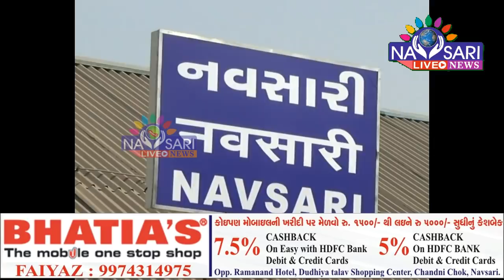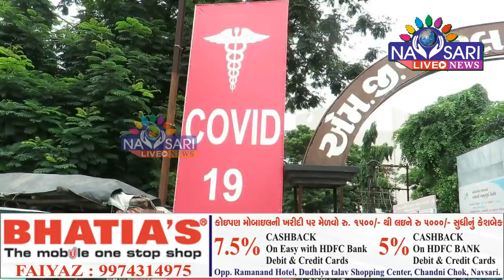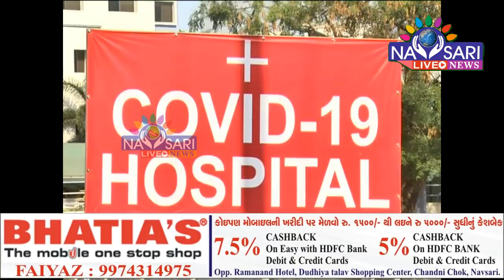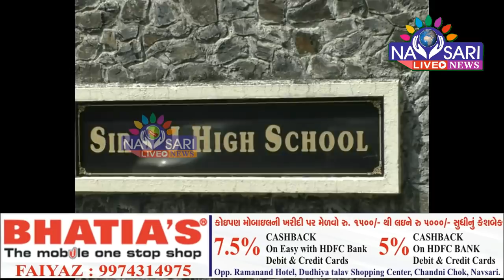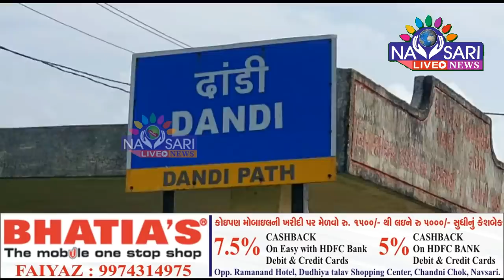NAVSARI LIVE : WATCH FULL DAY NEWS IN ONE BULLETIN - DATE : 16-09-2020